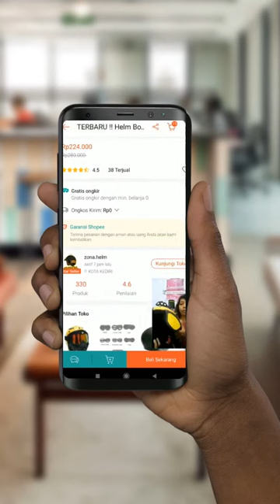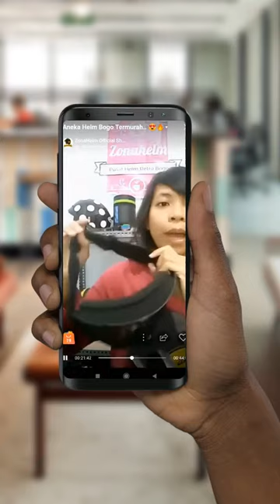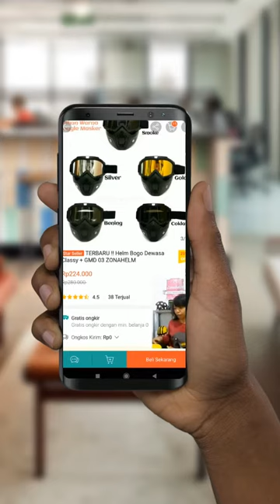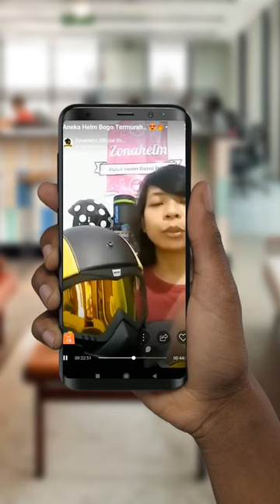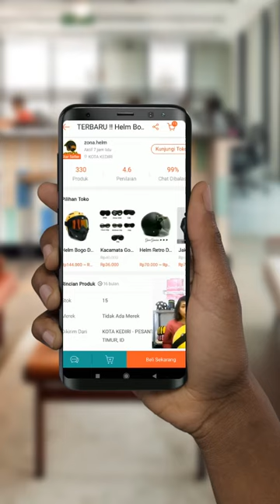Helm Bogo Retro Classy Goggle Masker Neo Rainbow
🎉Kombinasi yang indah Helm Classy + Neo Rainbow

- Helm dilapisi kulit sintetis,
- Home industry product
- Allsize standar dewasa
- Perkiraan lingkar kepala 58cm (fit M-L)
- Busa permanen

♥ Google masker Neo Rainbow terbaru
- Tali polos
- Warna kaca hanya Rainbow

Kelengkapan dalam paket orderan :
1 Helm Classy
1 Goggle Masker

▶ Order = Setuju